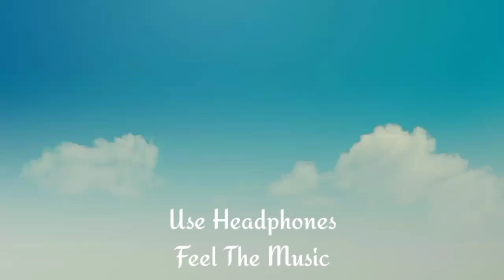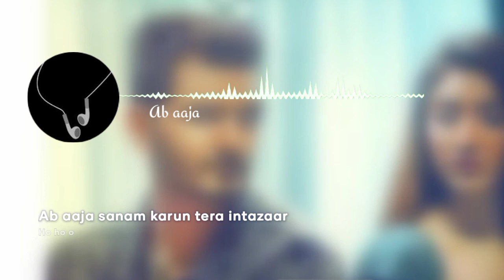Ab aaja |8d audio x lyrical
Song: Ab Aaja
Singer: Gajendra Verma
Singer: Jonita Gandhi
Lyrics: Aseem Ahmed Abbasee
Record Label: Benchmark Entertainment
Distribution Company: Virtual Planet Music

Video Credit
Director & D.O.P : Dhruwal Patel
Creative Director : Jigar Mulani
Production House : Raw Footage Pictures.
Story : Ali Raza Khan
Assistant Director : Deep Panchal & Avish Patel
Steadicam Operator- Haninder Aujla
Project Manager - Rajdev Brahmbhatt
Casting : Celebistaan
PR : Veeycreate Influence
Art Director : Suraj
Costume Stylist : Kamaldeep Kamboj & Rajat Manchanda
Make up & Hair  : Jhanvi, kishan kumar and abhi.
Line Producer : Vardhan Productions.
D.I colorist : Andrea
Editor : Vinay Pal & Dvij Trivedi.
Poster Shoot : Deep Panchal
Poster Designed by : The Town Media
Camera supplies : Java Motion Pictures
Location : Karma Film studio

♫Social Handle ♫
Connect with Gajendra Verma: